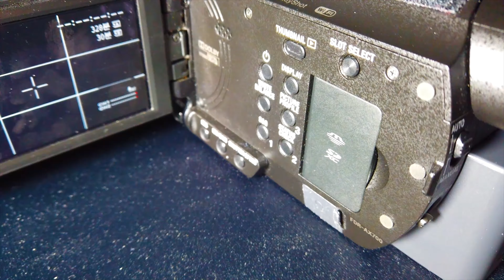[오마이걸] 📹미라클이 간다 EP.155 (미미 두번째세계 파이널 현장을 가다) - 221108 미미 두번째세계 파이널 방청 후 퇴근길 효정, 미미 현장 다녀오다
"해당 썸네일은 미리캔버스"

🎼BGM : SUNMI(선미) - pporappippam(보라빛 밤) [PIANO COVER] - HANPPYEOM한뼘피아노  🎶

날짜 : 22/11/08
행사명 : 두번째세계 파이널
장소 : 킨텍스

오늘은 미미가 출연하는 두번째세계 파이널 공개방송에 다녀왔습니다.

도착해서 1전서장이냐 2전시장이냐 헷갈렸는데 다행히 일찍 출발해서 잘 도착 했습니다.

현장에서 보는 미미의 무대는 말로 표현 못할정도로 완벽했고 시간이 가는줄 몰랐습니다.

팬분들이 늦게 퇴장을 해서 당연히 멤버들이 간줄 알았는데 효정이도 보고 미미도 팬분들에게 하나하나 다 인사를 하고 퇴근을 하는 모습을 보고 너무 좋은 하루였네요

초반에 효정이가 " 나 효정이야" 라고 한거입니다 ㅎㅎ

뒷 부분 미미일때 시큐분들이 팬분들 펜스에 붙으면 위험하다고 하니깐 미미가 "제가 뒤로 갈께요 괜찮아요 ㅎㅎ"라고 해주는 모습이 너무 쏘 스윗했습니다

22/04.30 미라클인터네셔널7주년창립기념일 오마이걸 팬미팅이 있었습니다.

약 3년전에 팬미팅 후 코로나도 곂쳐서 사실상 오프라인 무대는 힘들었는데 기쁘게도 30일날 팬미팅을 하게 되었습니다.

그전에 입덕핸 늦덕분들에게는 오래만에 팬미팅이자 코로나 공백기중 입덕한 분들에게는 첫 팬미팅 이었습니다.

저도 오랜만에 두근두근 되는 이 기분을 현장에서 담아봤습니다.